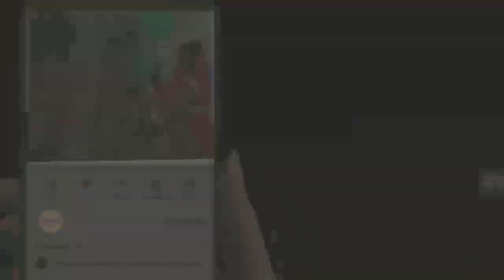फतेहपुर में मंगला गीत वैदिक मंत्रोच्चारण के बीच 6 जोड़ों ने हम एक दूसरे का थामा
मंगला गीत वैदिक मंत्रोच्चारण के बीच 6 जोड़ों ने हम एक दूसरे का थामा हाथ फतेहपुर जनपद के जहानाबाद कस्बे के प्राचीन राम जानकी धाम राम तलाई मंदिर में 51 कुंडी  मां गायत्री महायज्ञ के कार्यक्रम में पूर्णाहुति के साथ पांचवे दिन पीतांबरी वस्त्र धारण कर जहां लोगों ने पूर्णाहुति के कार्यक्रम में तालियां वही राम विवाह के अवसर पर आज जोड़ों ने सामूहिक विवाह कार्यक्रम में एक दूसरे का हाथ थाम ते हुए जीने मरने की वचन देते हुए आचार्य जनों द्वारा दिए गए मंत्रों को ग्रहण करते हुए अपने जीवन संग निभाने का संकल्प लिया कार्यक्रम के आयोजकों द्वारा आज सुबह से ही भक्तिमय माहौल सा मंदिर परिसर दिखाई दिया जहां एक और शहनाईयों  कि गूंजने मंदिर को विवाह स्थल का रूप दे दिया वही गरीब निर्धन सामूहिक विवाह कार्यक्रम में समाज के दर्जनों लोगों ने भेंट स्वरूप उन्हें इतना उपहार दिया कि मौजूद लोग आयोजकों की सराहना करते नजर आए तथा आयोजित भंडारे पर श्रद्धालुओं ने प्रसाद ग्रहण किया उपहार देने वालों में प्रमुख रूप से डा. केश कुमार बचान, वेद प्रकाश उत्तम सरार्फ, कन्हैयालाल बाजपई, रामनारायण बचान, बाबूलाल उत्तम डॉक्टर प्रमोद वर्ना, मुन्ना चौरसिया, अवधेश पुजारी, रामस्वरूप, रामअवतार गुप्ता,अमरीश गुप्ता, आत्म स्वरूप  शुक्ल सहित सैकड़ों की तादाद में लोग मौजूद रहे।